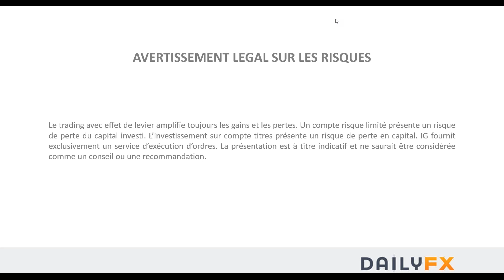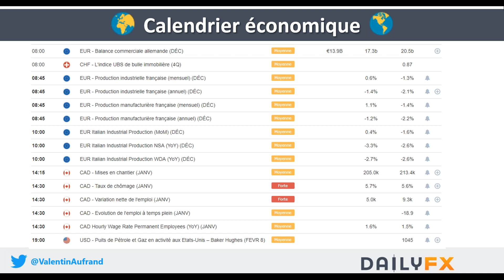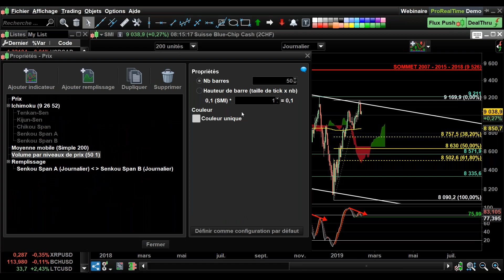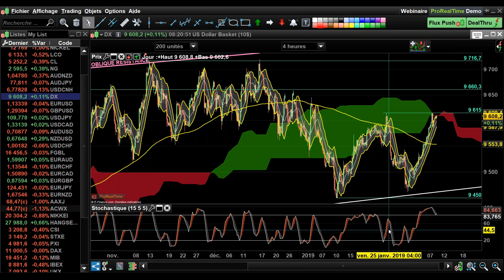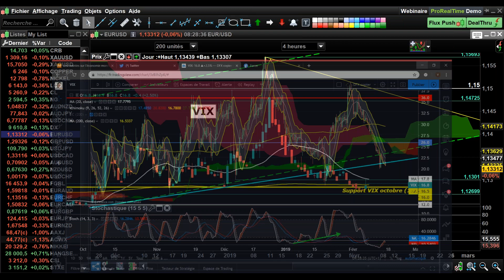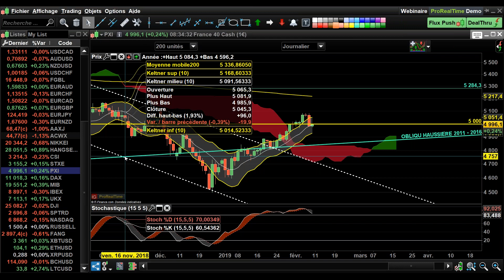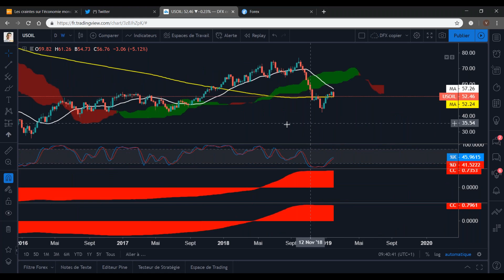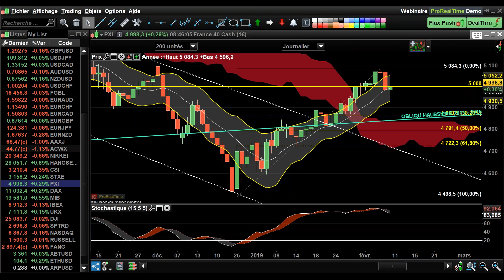Les craintes sur l’économie mondiale et les négociations commerciales font pression